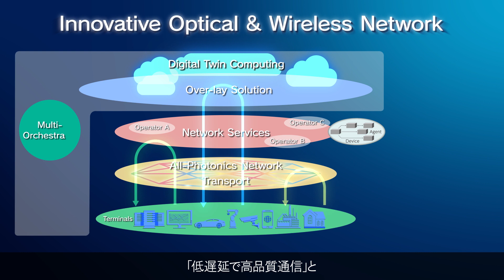IOWN：Mobility by IOWN（コンセプトビデオ）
将来、ICTの高度化により、ヒト・クルマ・インフラが高度に協調し、安全・効率な移動を提供する高度協調型モビリティ社会の実現が期待されています。
IOWNにより究極に高度化されたICTがもたらすモビリティ社会のコンセプトとして、無信号の合流調整や、災害時の最適誘導などのイメージをご紹介します。